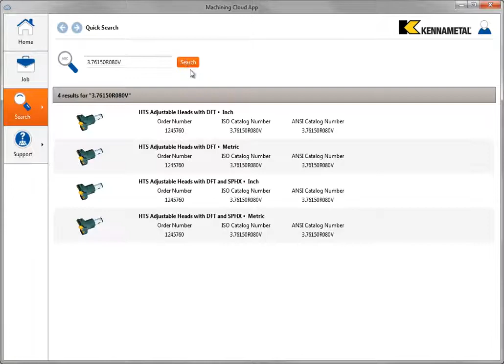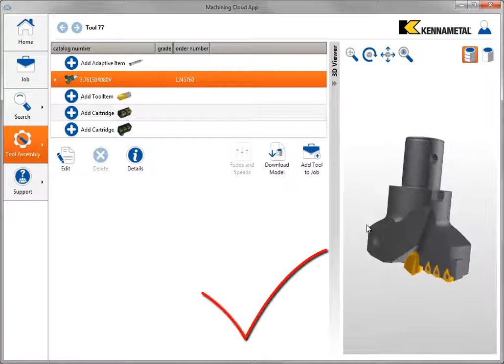How To Use quick search in NOVO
Learn how to utilize the quick search tool within NOVO.